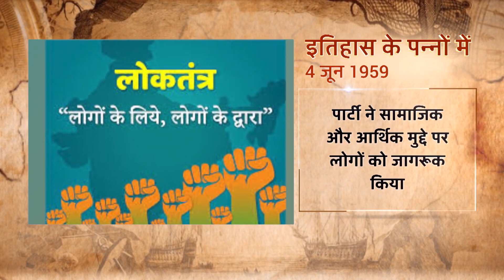इतिहास के पन्नों में